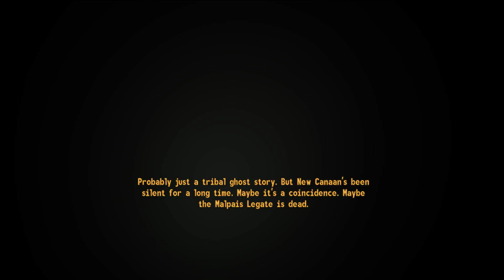Part 2 Honest Hearts DLC Fallout New Vegas | Zion Canyon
Such a beautiful place.. Gosh..